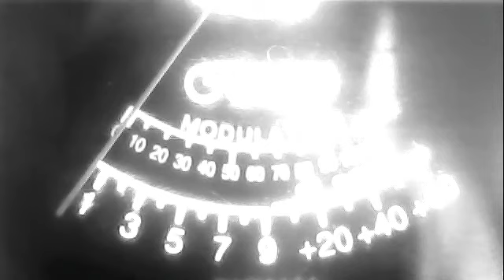mule driver in west indes